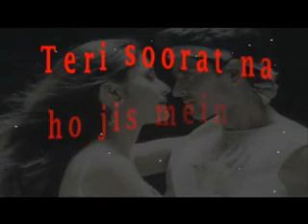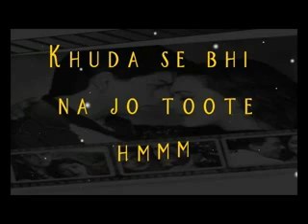ager thum miljao by balkhi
sallam  ager thum  miljawo zana churdengi ham